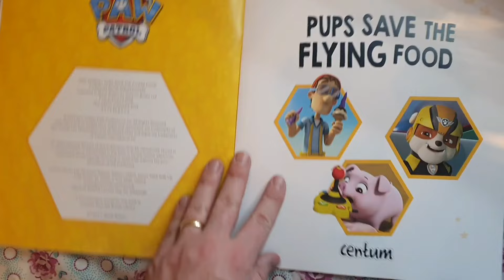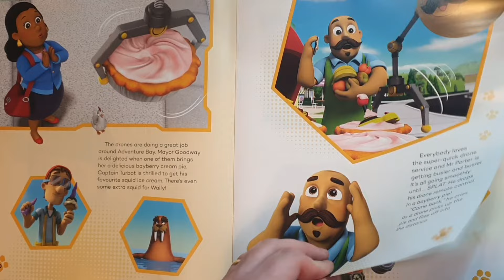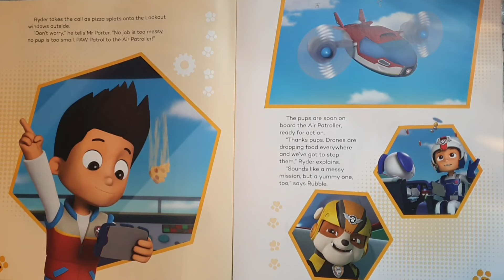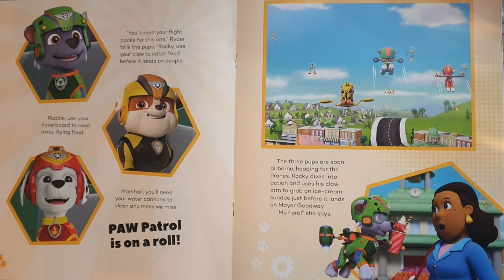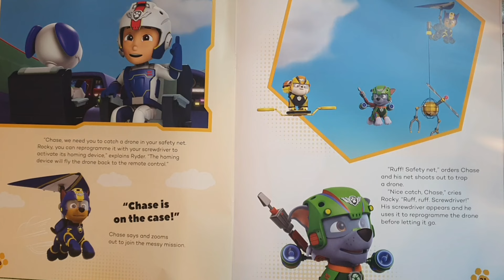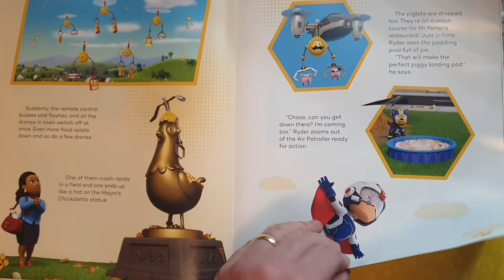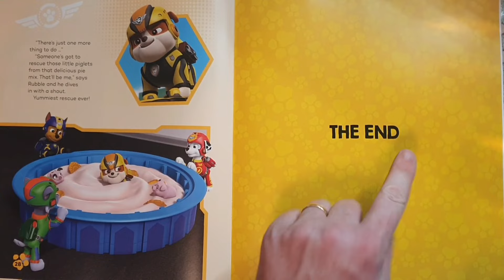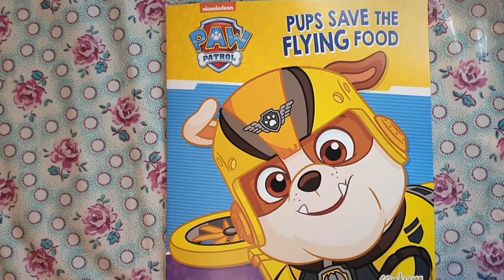Paw Patrol: Pups Save the Flying Food - Read Aloud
Flying delivery drones have gone haywire in Adventure Bay and they're dropping food everywhere. Only the Paw Patrol can save the day. Children's story read aloud